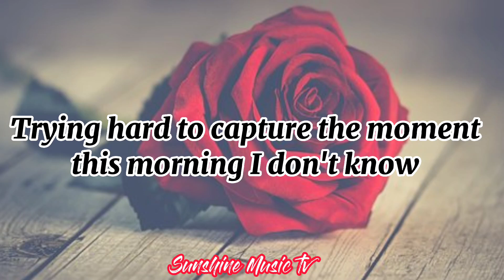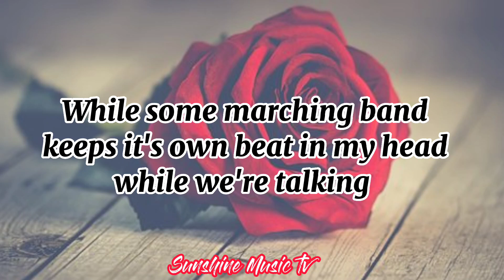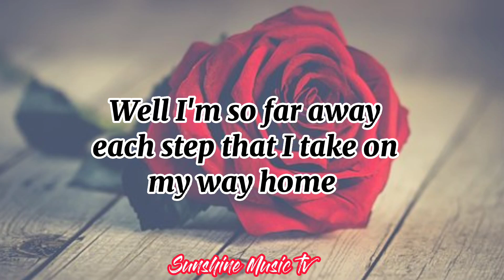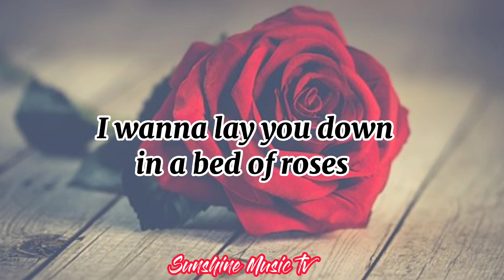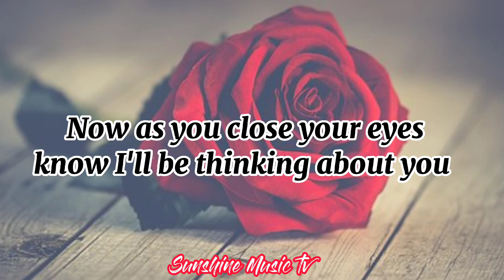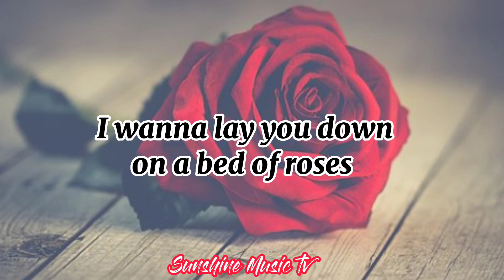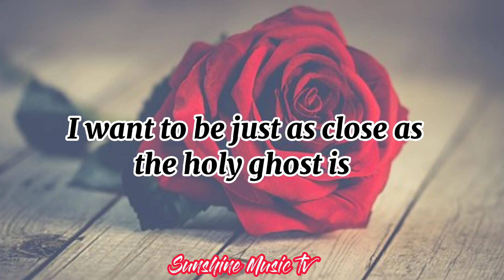Bed Of Roses (Bon Jovi) with Lyrics